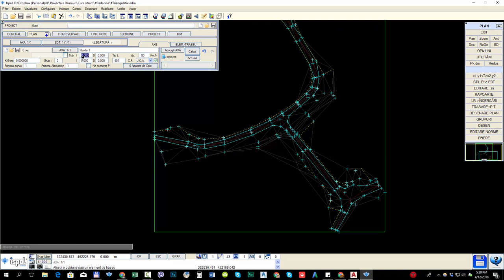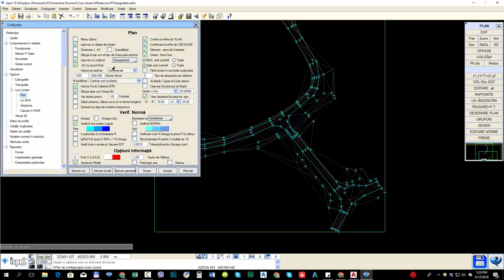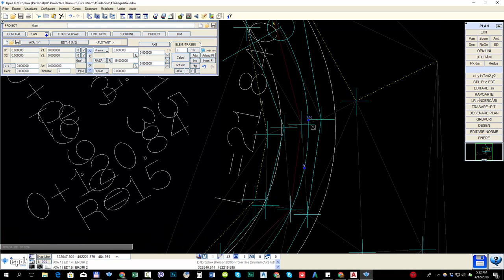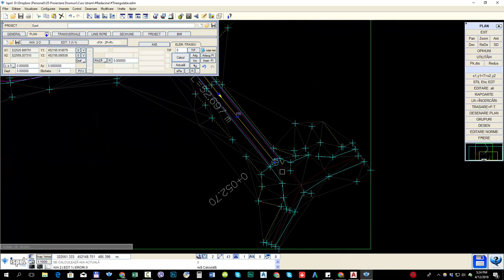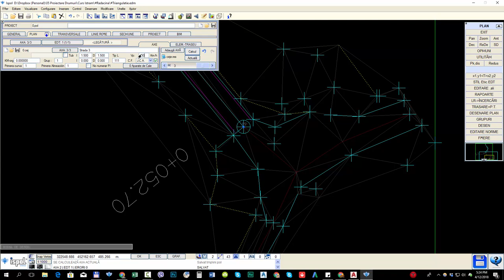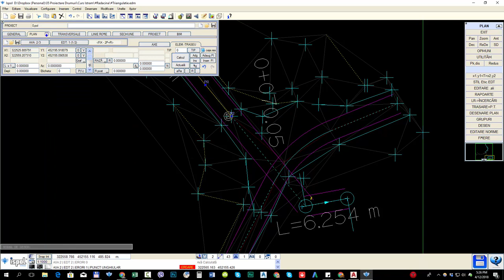Lecția 3.0 Proiectarea drumurilor. Trasarea Axului in Plan